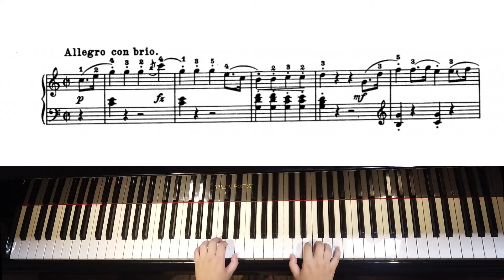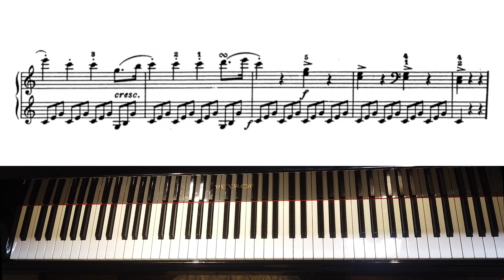ピアノ・ソナタ第48番 第1楽章 Hob.XVI:35 op.38 : ハイドン｜Haydn : Sonate für Klavier Nr.48 Mov.1 Allegro con brio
動画で表示している楽譜と、演奏に使用している楽譜は異なります。
ともかに、聞いてみたいこと、弾いてほしい曲などを募集してます。